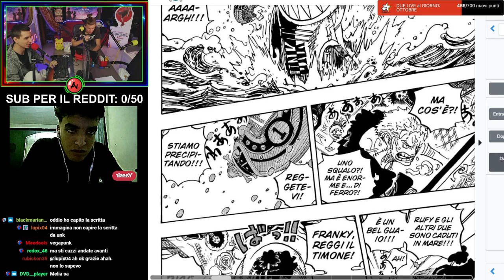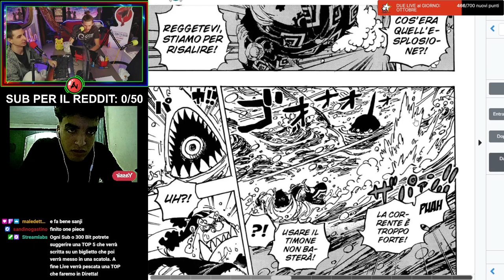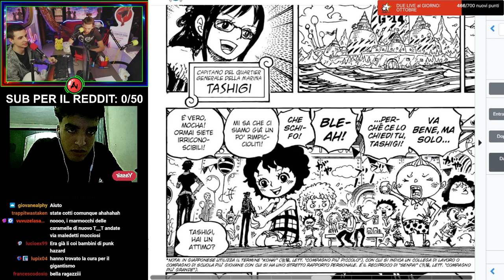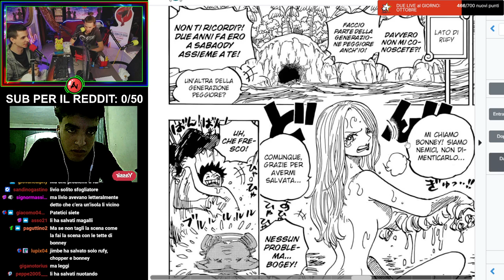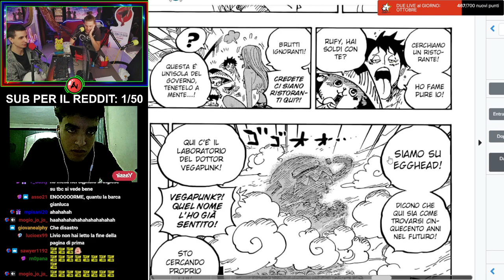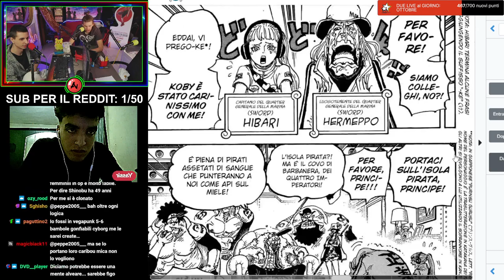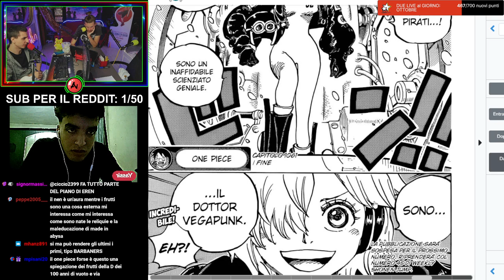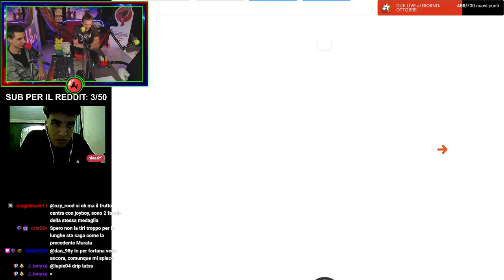ONE PIECE 1061! MELIADOR IMPAZZIRA'?? + ONE PUNCH MAN 171! CI RISIAMO! DAJEEEEE!!! #304